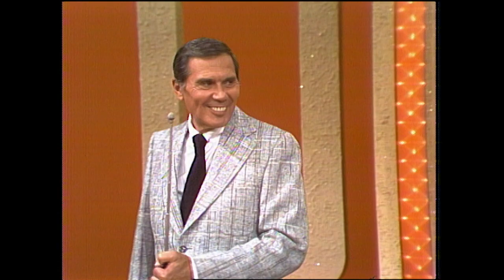Match Game | Will This New Contestant Take Down The Reining Champion | BUZZR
"Even we statues have feelings, so today, to get even, I had my horse BLANK a pigeon." Try not to laugh when you hear these answers! 😂